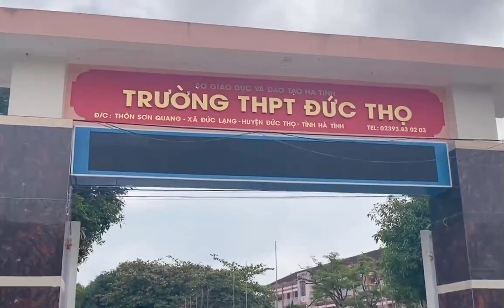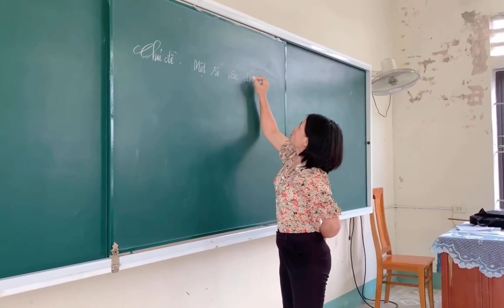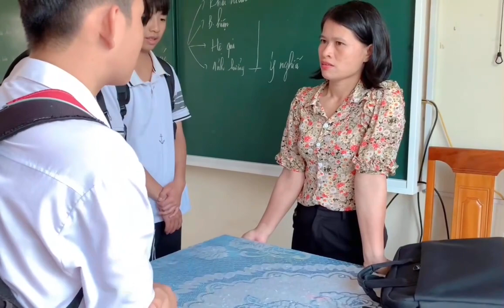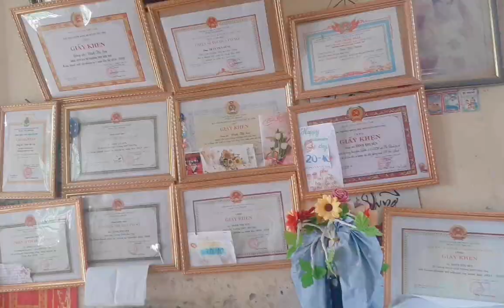Người dẫn lối thanh xuân - Cô giáo ĐINH THỊ SEN - Chi đoàn 11a3 | DTH Official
► TRƯỜNG THPT ĐỨC THỌ là ngôi trường có bề dày lịch sử, truyền thống về chất lượng đào tạo, giảng dạy, đã và đang cho ra đời những thế hệ học sinh trưởng thành có ích cho đất nước, xã hội.
► Kênh hứa hẹn sẽ tạo ra những video giải trí vui vẻ, hay nhất cho các bạn xem!